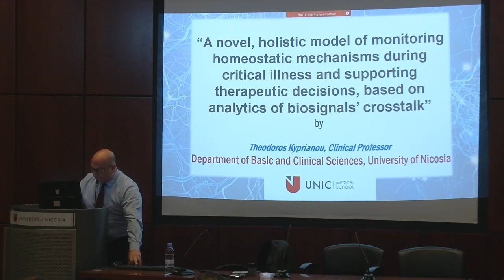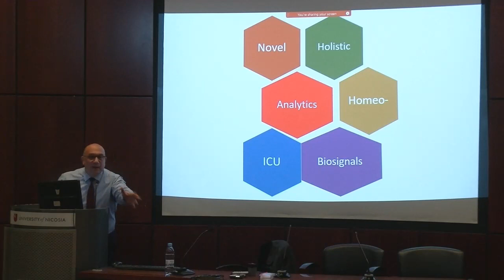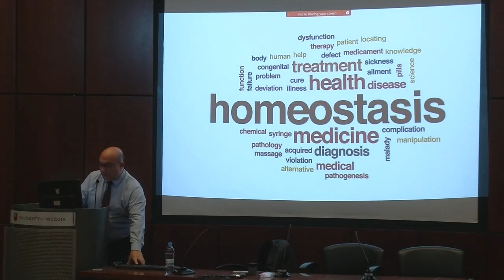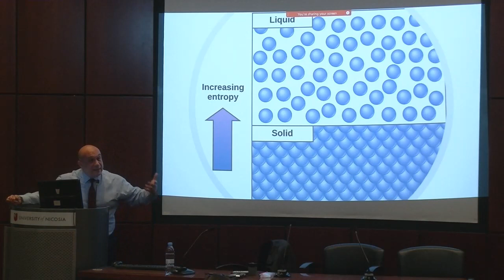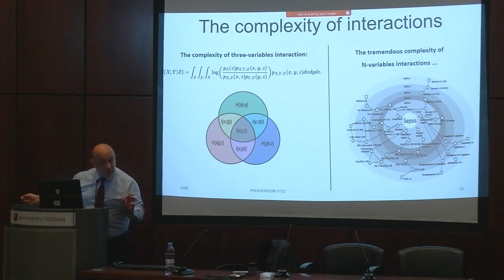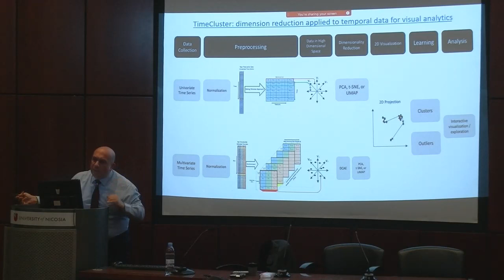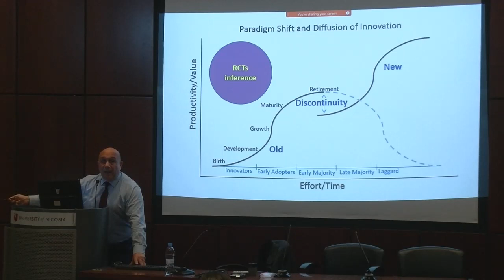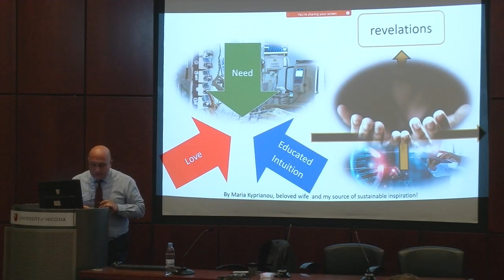A novel, holistic model of monitoring homeostatic mechanisms during critical illness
"A novel, holistic model of monitoring homeostatic mechanisms during critical illness and supporting therapeutic decisions, based on analytics of biosignals’ cross-talk" by Theodoros Kyprianou, Clinical Professor, Department of Basic and Clinical Sciences, University of Nicosia Medical School.

By overwhelming the body’s homeostatic mechanisms (HM), diseases like sepsis, COVID-19, trauma etc., unravel a lethal critical illness spiral in hundreds of thousands of patients, every day, at enormous monetary and societal cost, worldwide. This has been devastatingly revealed to humanity during the SARS-COV-2 pandemic.

Poor understanding of the trajectory of each person’s HM, as well as the pattern of organ involvement during critical illness, has led to generic physiological targeting and guidelines based on randomized experiments, while personalized and precise critical care remains elusive. Analysing features of high granularity data (HGD) from vital signs and organ support systems in the ICU setting, can offer a unique insight, a real-time phenotypic expression that changes in response to / in advance of HM derangement, organ complications, and medical interventions. This new monitoring and decision support toolkit, can be further advanced, using omics-data and bioinformatics, however, it requires developing a whole new set-up to acquire, store and process HGD and omics-data, as well as a new pathophysiology terminology encompassing terms like entropy and cross-organ talk. Advancements in Machine Learning (ML) and Artificial / Augmented Intelligence (AI) give us new tools in approaching the complexity of the phenomena in critical illness, if applied using trustworthy methodology.

ABOUT THE SPEAKER:
Professor Theodoros Kyprianou is a senior clinician, researcher and educator in the fields of Respiratory and Intensive Care Medicine. He is currently serving as Professor of Medicine at the University of Nicosia Medical School and as a consultant physician at Princess Royal University Hospital, King’s College NHS Trust in London, He has been the founding Head of the Department of Intensive Care at the Nicosia General Hospital for more than a decade (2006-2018.)

He was part of the inaugural team of physicians and scientists to establish the first Medical School in Cyprus at the University of Nicosia. As senior lecturer (2010, dual appointment in both institutions) he contributed to setting up and led the clinical skills lab and subsequently the Critical Care, Anesthesia & Emergency Medicine clinical training. He has also co-founded and led the MSc in Health Informatics and Telemedicine @ the Open University of Cyprus until 2019.

He has held leadership positions at the European Society of Intensive Care Medicine as National Coordinator for the development of the European curriculum for training in Intensive Care Medicine; Chair of Technology Assessment & Health Informatics Working Group (until 2018); and Deputy Chair of the e-Learning Committee (until 2019). He has also been a member of the Flagship EU Research H2020 (SC1) programme standing committee in Brussels (2012 – 2020) and served as member/chair of ad-hoc review panels for the EU COST programme (last in Feb 2022). He is also a reviewer / review editor in prestigious scientific journals in the field of Biomedical and Health Informatics.

Prof Kyprianou has served as the principal investigator / coordinator in several research programmes, both national and EU funded, raising more than 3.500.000 euros for the hosting Institutions. He has published and presented a number of scientific articles & abstracts in the fields of ICU bio-signals and data management, intensive care education & training, and critical illness pathophysiology. He has given over 60 invited lectures in International Congresses in more than 10 countries over the last 10 years. He serves on the board of ideation.AI, a start-up developing health analytics solutions (co-founder – Medical Director) and has served on the boards of NGOs – Intensive Care Forum (founding Deputy Chair), International Humanitarian Aid and MAZI foundation.